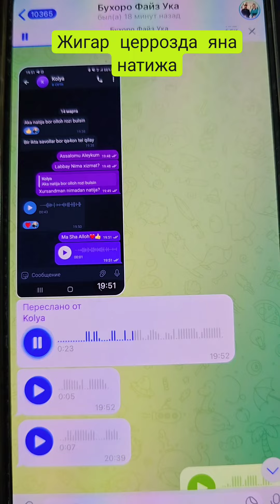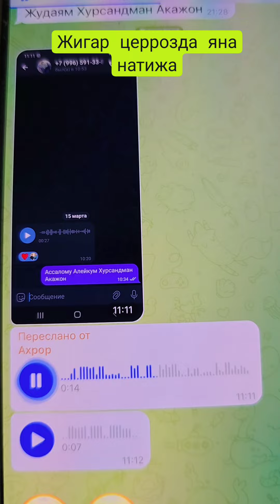Жигар церрозда янанатижа